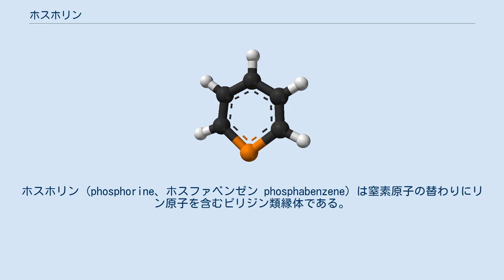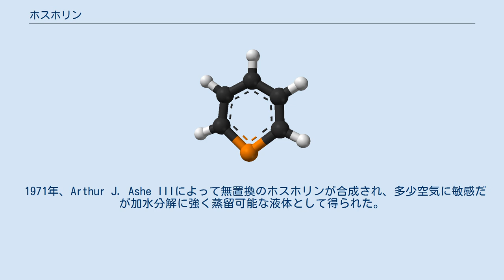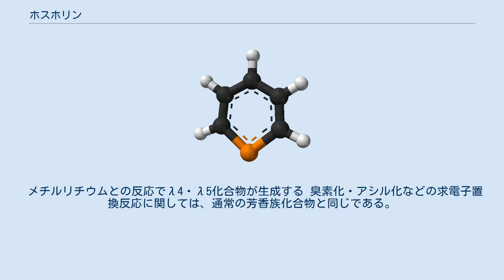ホスホリン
ホスホリン (phosphorine、ホスファベンゼン phosphabenzene) は窒素原子の替わりにリン原子を含むピリジン類縁体である。
ホスファアルケンに属する平面芳香族化合物であるが、芳香族性はベンゼンの88%程度である。
P-C間の結合長は173 pm 、C-C結合長は場所によって違うがおよそ140 pm。
 シラベンゼンなどと異なり空気や湿気に対して安定で、不活性気体を用いなくとも扱える。
この安定性はリン (2.1) と炭素 (2.5) の電気陰性度が近いことに起因する。
金属錯体の配位子としてよく研究されている。
 1966年、Märklによって、対応するピリリウムとリン源（ホスフィン・P(CH2OH)3・P(SiMe3)3など）を用いて2,4,6-トリフェニルホスホリンが合成された。
 1971年、Arthur J. Ashe IIIによって無置換のホスホリンが合成され、多少空気に敏感だが加水分解に強く蒸留可能な液体として得られた。
1990年代にはFrançois Matheyが遷移金属触媒反応（例えばパラジウムやニッケル触媒を用いたカップリング反応）を用いた置換ホスホリンの合成方法を確立した。
 さらに近年では、MatheyとGrundyによってホスホールからワンポット合成する方法も開発された。
 ピリジン類縁体ではあるが、電子状態はそれとかなり異なっている。
ピリジンの孤立電子対は分子のHOMOにあるため、σ供与性が高い。
だがホスホリンの場合、そのHOMO・LUMOはそれぞれπ・π*軌道であるため、孤立電子対のエネルギーが低い。
そのためピリジンに比べπ受容性が高くσ供与性が低い。
ホスホリンのリン原子は+0.55e、ピリジンの窒素原子は−0.67eの電荷を帯びていることからも、その求核剤との反応性の違いが分かる。
窒素の電気陰性度が高いため、ピリジンは求核剤と2位で反応する。
だが、ホスホリンの場合、求核剤はリン原子を攻撃し、λ4-ホスホリンアニオンを与える。
これはさらに求核剤と反応し、λ5-ホスホリンとなる。
最近λ4-ホスホリンアニオンが遷移金属にπ供与体として配位することが報告された。
 メチルリチウムとの反応でλ4・λ5化合物が生成する 臭素化・アシル化などの求電子置換反応に関しては、通常の芳香族化合物と同じである。
 6員複素芳香環化合物